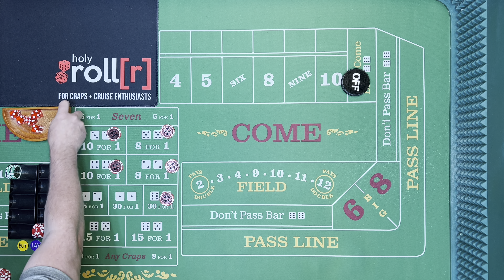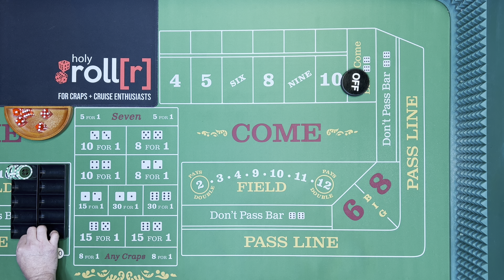CRAPS STRATEGY :: Midnight Train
Thank you so much for considering joining our channel membership which supports our content along with our giveaways we do periodically that includes FREE “CRUISE WITH US” OFFERS.

RESOURCES & SUPPORT: “holy” means different, distinct & devoted and that’s how we roll…

It’s in the Casino Royale on Royal Caribbean Cruise Line that offers complimentary staterooms for 2 as soon as you earn enough points for their current promotion. Earning a “Complimentary” cruise means you only have to pay for the taxes and port fees. Of course, you can earn points on casino games other than craps…We just prefer craps but have been known to occasionally play other games when the craps table isn’t open.

Always check with the casino host for the current cruise promotions.

*NOTE*
Earning “FREE” Money, Flights, Cruise Offers, Etc…may include paying out of pocket for taxes and/or other fees.